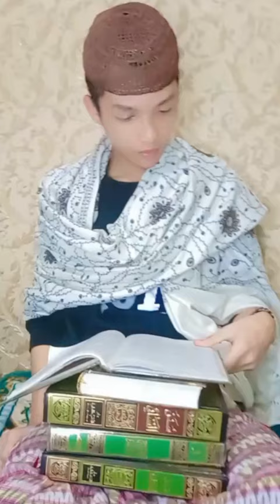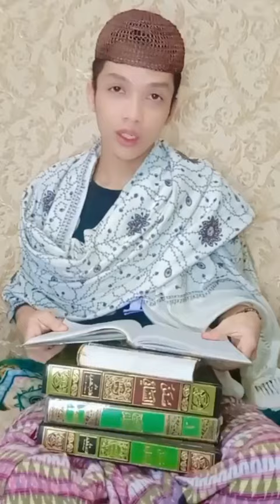PEMIKIRAN SESAT PANJI GUMILANG TIDAK MENGIKUTI HADIST RASULULLAH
Panji gumilang al zaytun sesat dan menyesatkan tidak percaya kepada hadist Rasulullah.